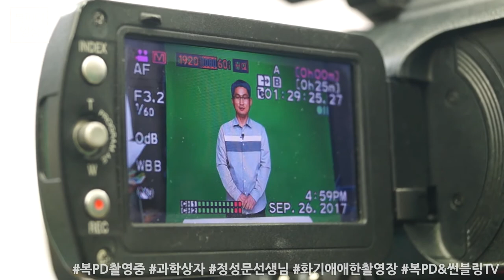복PD는 촬영 중, 과학상자, 정성문 선생님, 화기애애한 촬영장_소니a57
4월말부터 시작해서
앞으로 몇개월 더 진행할 과학상좌 촬영

오랫동안 촬영해서
이젠 촬영 안하면 허전하다는~!

170926_화